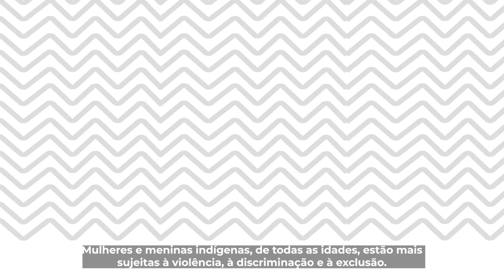UNA-SE Pelo fim da Violência contra Mulheres e Meninas - Vida e dignidade para todas.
Mesmo constituindo somente 5% da população mundial, os povos indígenas são guardiões de 80% da biodiversidade global. Apesar dessa relevância para a vida de todo o planeta, seus direitos não estão inteiramente protegidos.

Mulheres e meninas indígenas, de todas as idades, estão mais sujeitas à violência, à discriminação e à exclusão. Essa situação é agravada pela crise climática, que aumentou a violência, o assédio e as ameaças contra as mulheres defensoras dos direitos humanos e ambientais e, entre elas, as mulheres indígenas.

É hora de garantir os direitos das mulheres indígenas!